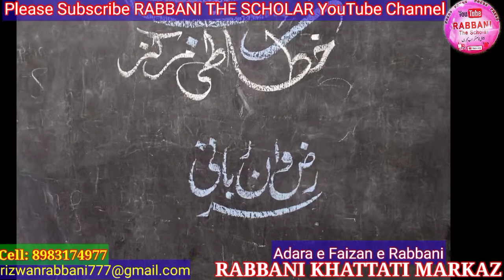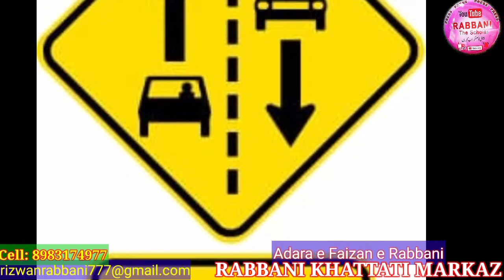Jis Ko Mere Mustafa Se Peyar Ho Gaya | Naat Paak | Mohammad Zaid Sabir Quraishi | R K Markaz | Mlg